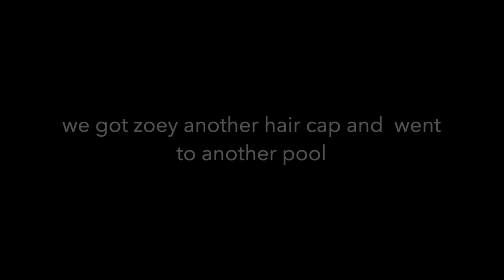ZOEY AND JADE LEARNED HOW TO SWIM|VACATION VLOG…